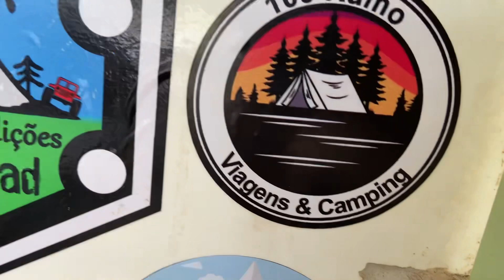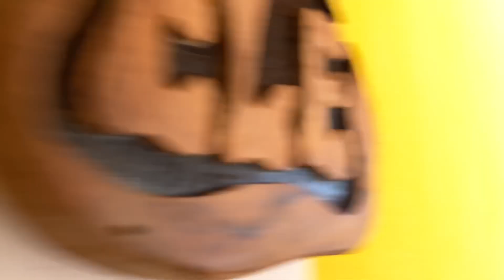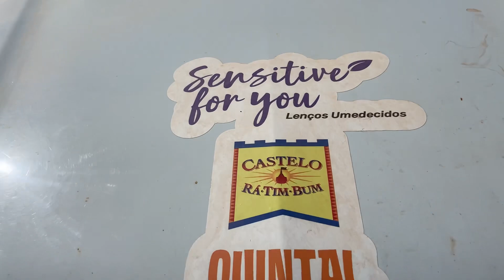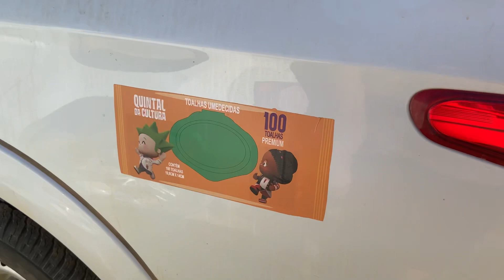Capitólio Camping o melhor Camping de Capitólio, finalizamos a Expedição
Neste vídeo, último vídeo da série Expedição Campinejo Capitólio Canastra !! Chegamos a Serra Branca, descemos a serra e almoçamos no Restaurante da Vanda ! Na sequência fomos até a cachoeira do Quilombo e atravessamos o rio e continuamos a viagem até São Joao Batista do Glória ! Nossos amigos Walmir, Bruna e Catarina despediram da Expedição em São João Batista do Glória, tomando rumo a SP Capital, enquanto os demais foram para o Capitólio Camping para mais uma acampada !! Na segunda feira desmontamos acampamento e voltando todos para seus destinos ! Fim da Expedição !!

Essa série tem 4 videos, procurem na playlist do nosso Canal

Vamos que vamos meu povo do campinejo